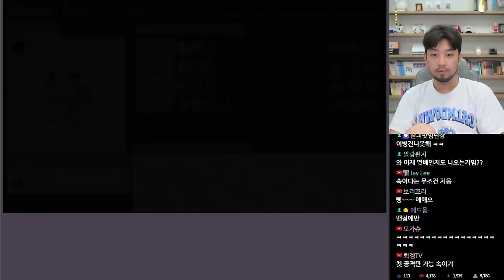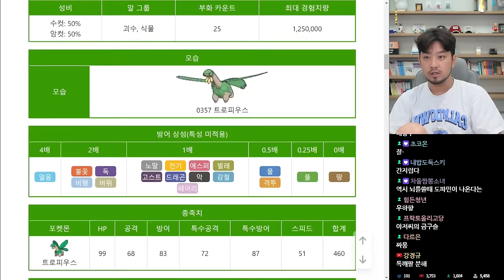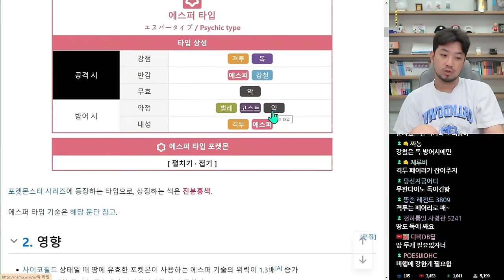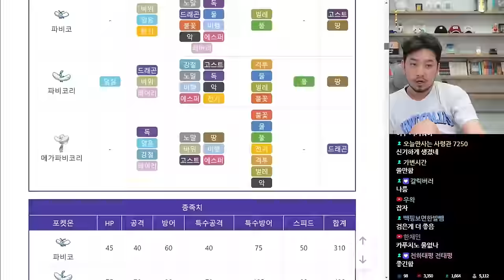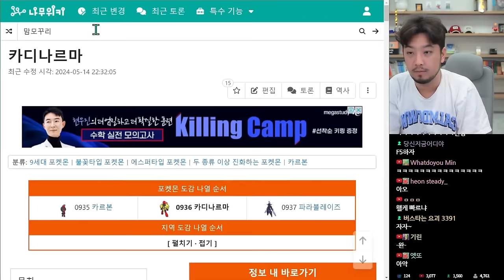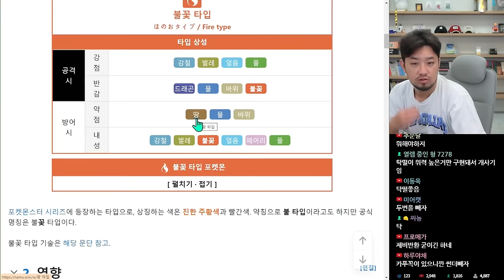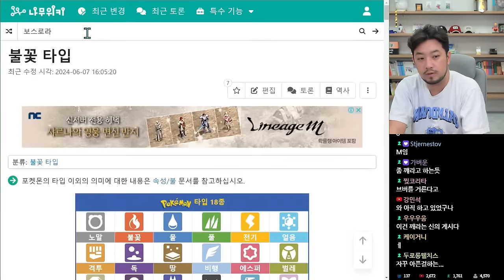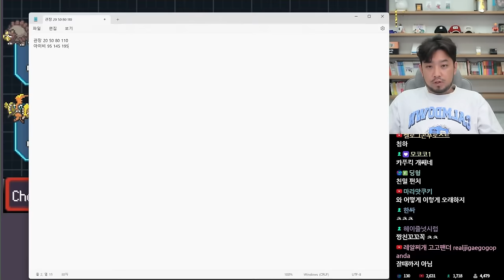포켓로그 | 5일차 카푸느지느와 카푸꼬꼬꼭 - 풀버전